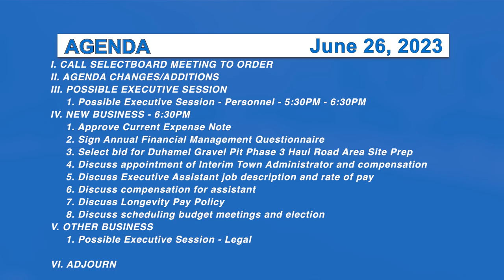Morristown Selectboard 6/26/23